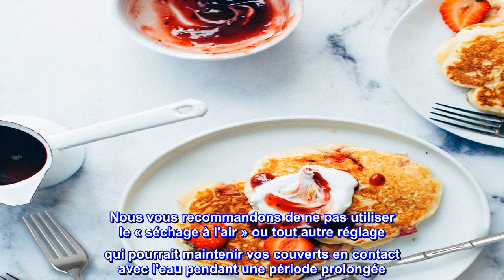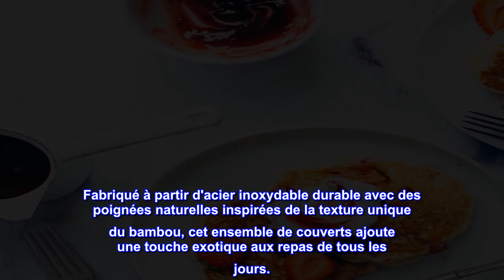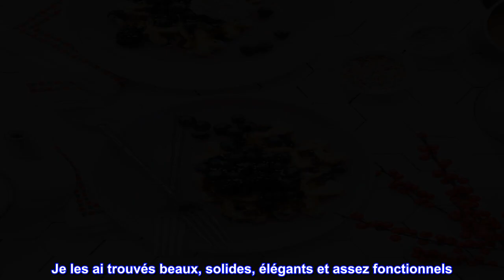Bon produit - Hampton Signature – Bambou – Ensemble de couverts 20 pièces, service pour 4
DESIGN EXOTIQUE " LOOK BAMBOU " - Design à 360 degrés - le motif apparaît à l'avant et à l'arrière de chaque pièce ; Se marie parfaitement avec des décors éclectiques ou naturels.
ACIER INOXYDABLE - L'acier inoxydable de haute qualité résiste à la corrosion, à la rouille et aux piqûres.
ENTRETIEN FACILE - La finition miroir dure et dure sans avoir besoin de polissage.PASSE AU LAVE-VAISSELLE - Cet ensemble de couverts peut être lavé dans un lave-vaisselle moderne. Nous vous recommandons de ne pas utiliser le « séchage à l'air » ou tout autre réglage qui pourrait maintenir vos couverts en contact avec l'eau pendant une période prolongée. Assurez-vous toujours que vos couverts sont secs avant de les ranger.
L'ensemble comprend : fourchettes à salade, fourchettes à dîner, couteau à dîner, cuillères à dîner, cuillères à café
Que vous recherchiez un accent organique ou que vous vouliez ajouter une touche d'attrait tropical à votre arsenal de divertissement, l'ensemble de couverts en bambou est un ajout de bon goût à votre table. Chaque pièce polie miroir brillante est ornée d'un motif des deux côtés pour une présentation homogène. Fabriqué à partir d'acier inoxydable durable avec des poignées naturelles inspirées de la texture unique du bambou, cet ensemble de couverts ajoute une touche exotique aux repas de tous les jours.

  Parfait pour votre table d'hôtes
J'en voulais un ensemble depuis les années 90, quand ils sont devenus populaires pour la première fois, mais je ne pouvais pas me le permettre. Je n'ai jamais pensé qu'il était encore disponible, mais j'ai vérifié Amazon sur un coup de tête. À mon grand étonnement, ils étaient là et je les ai récupérés. Je les ai trouvés beaux, solides, élégants et assez fonctionnels. Les couteaux coupent proprement la viande et les légumes. Ils nettoient avec peu d'effort. Ils valent la peine d'attendre. Merci!